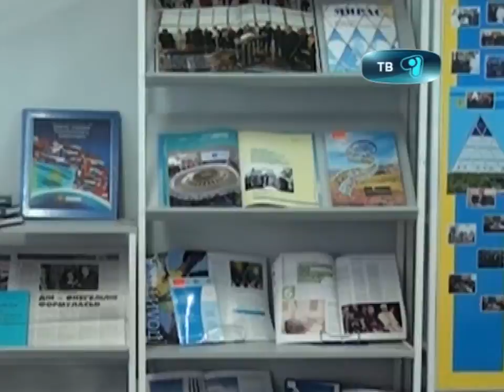16_10_12_bivl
«Альянс цивилизаций». По таким названием прошла встреча диалог в областной библиотеке имени Гоголя. Участники конференции обсуждали актуальные вопросы межкультурного взаимоотношения национальностей в Республике. О чем еще говорили представители духовенства расскажет наш корреспондент Дана Марат